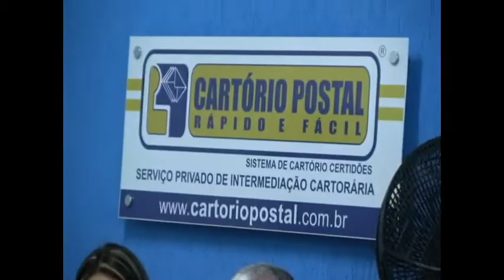Cartório Postal é inaugurada em São Roque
Assista aqui a reportagem da TV JE mostrando a inauguração oficial da Cartório Postal na Estância Turística de São Roque. A Cartório Postal oferece importantes serviços a população. Veja a matéria.